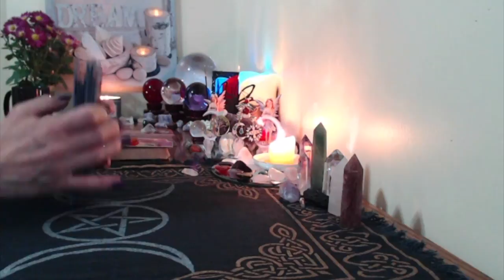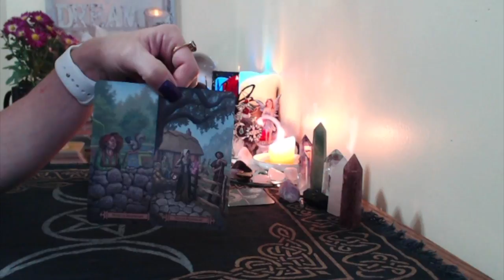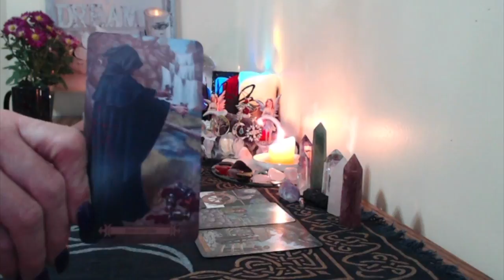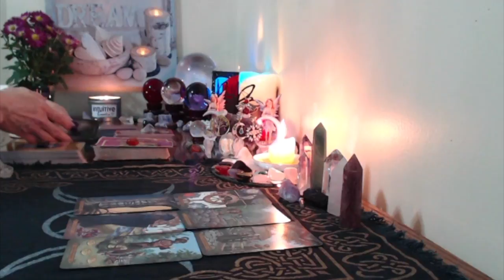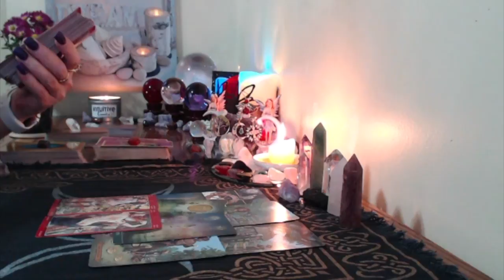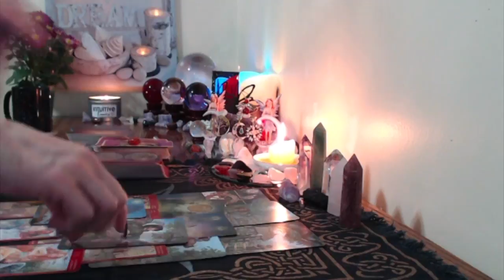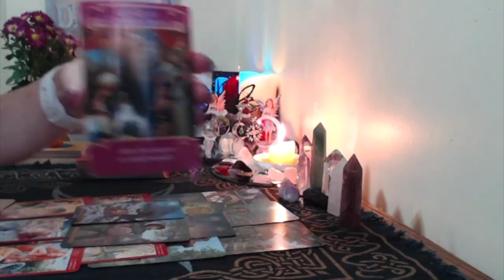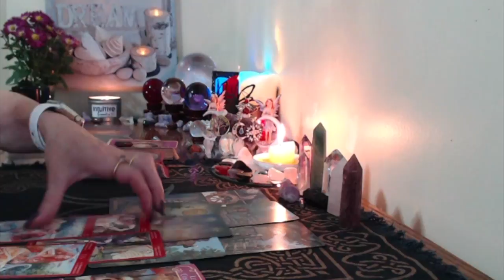Virgo, Weekly Love And General, Reading Sept 18-24,2017 Your Working Your Magic, But It"s False